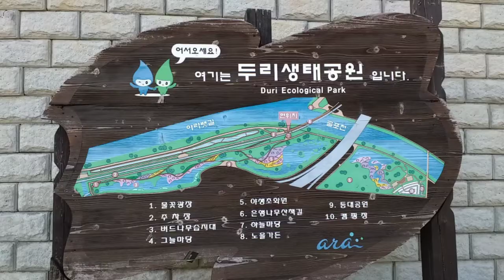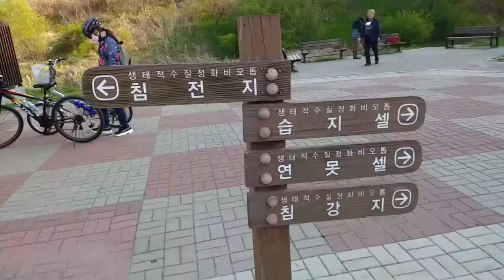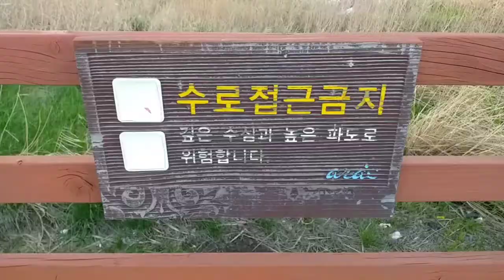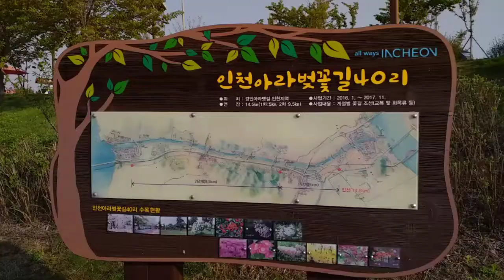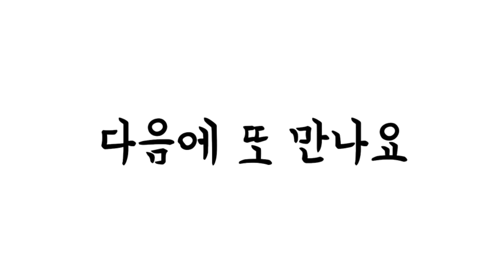걷기했어요-두리생태공원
2021년 4월 19일 오늘은 박촌역에서 내려 당미교로 가 굴포천을 걸어서 경인아라뱃길을 이어 걸으며 계양역에서 전동차를 타며 오늘 걷기를 마쳤다.